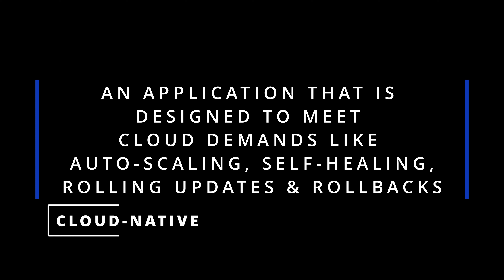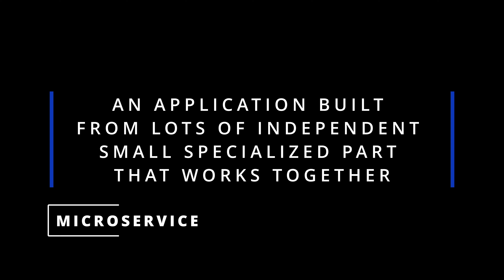What is Kubernetes? Mastering Container Orchestration!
🚀 Curious about Kubernetes and its role in the world of container orchestration? Look no further! In this in-depth video, we're unraveling the mysteries of Kubernetes, the open-source platform that's transforming the way we manage, deploy, and scale containerized applications. Join us on this journey as we delve into Kubernetes' core concepts, architecture, and real-world applications, providing you with a comprehensive understanding of this powerful tool.

Prepare to embark on a deep dive into Kubernetes! We'll start with the basics, explaining what container orchestration means and why it's crucial for modern software development. Explore Kubernetes' architecture, including nodes, pods, services, and controllers, unraveling the magic behind its seamless orchestration capabilities. From rolling updates to load balancing, understand how Kubernetes simplifies complex tasks, ensuring your applications run efficiently and reliably.

*Key Insights:*
- *Container Orchestration Fundamentals:* Grasp the concept of container orchestration and its significance in scalable, cloud-native applications.
- *Kubernetes Architecture:* Dive into Kubernetes components, including clusters, nodes, containers, and services, comprehending how they interact to manage applications.
- *Deployment Strategies:* Learn about deployment techniques such as rolling updates and canary releases, enabling smooth transitions and minimizing downtime.
- *Scalability & High Availability:* Understand how Kubernetes ensures your applications scale effortlessly and remain available, even in the face of failures.

Kubernetes has become the industry standard for container orchestration, empowering developers and DevOps teams to build, deploy, and scale applications with unprecedented ease. Whether you're managing microservices, deploying applications in the cloud, or aiming for high availability, Kubernetes is your ultimate ally.

If you found this Kubernetes exploration enlightening, give it a thumbs up, share it with your fellow tech enthusiasts, and don't forget to subscribe for more deep dives into cutting-edge technologies and programming insights! ⚙️🚢

Master the art of container orchestration and take your applications to new heights with Kubernetes! 🌟💻

Kubernetes In Action